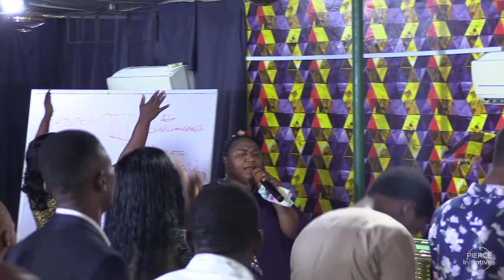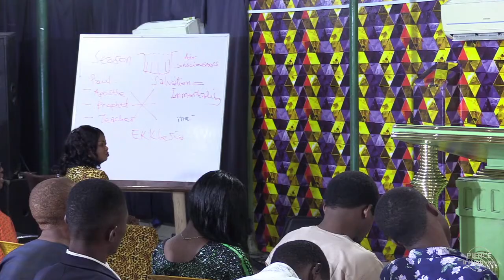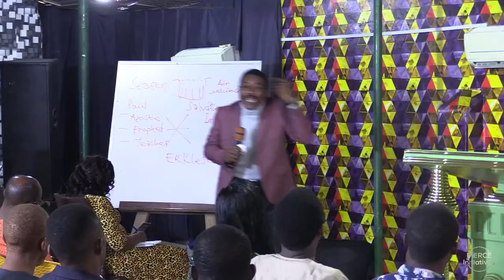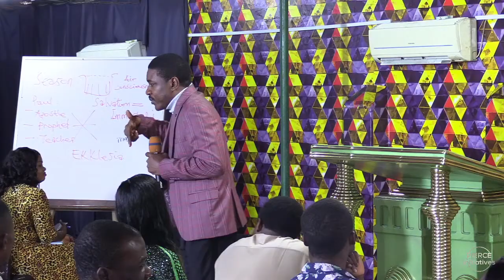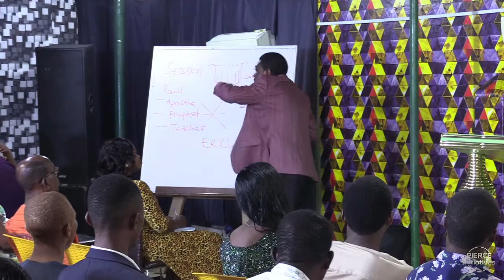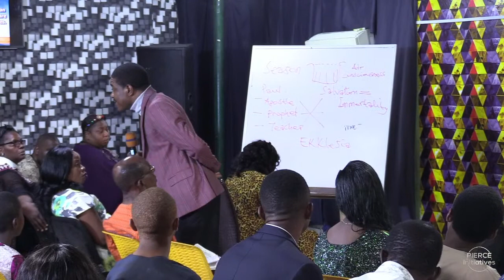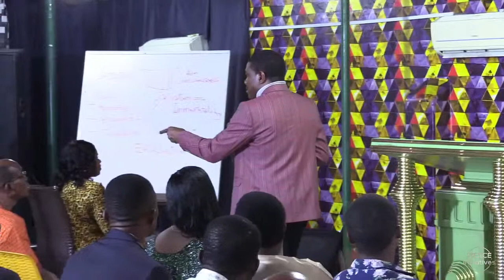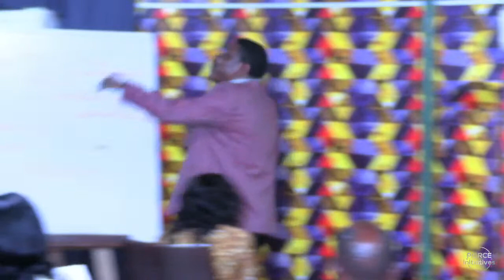Kingdom Advance 2021 - Fellowship Of Sons - Day 4 - Morning Session